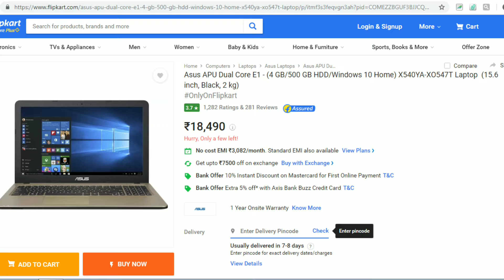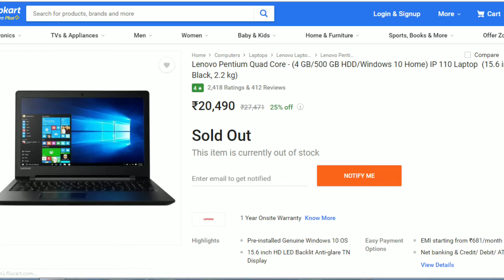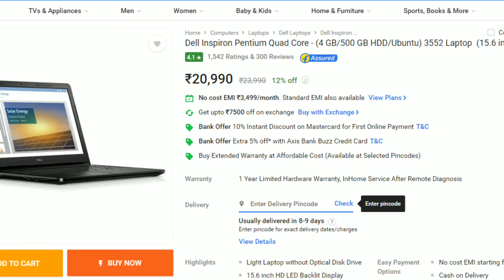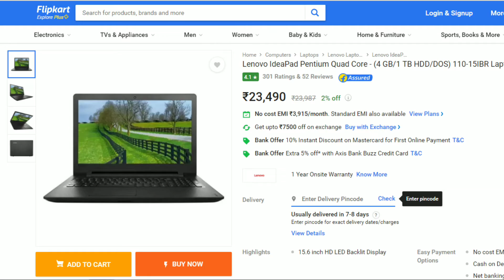Best laptops under 20000 | budget laptops 2018 | price in india | full details in hindi